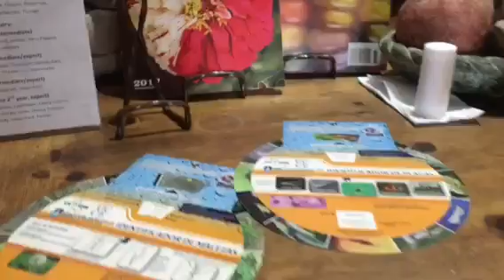Rancho Roots Festival 2017